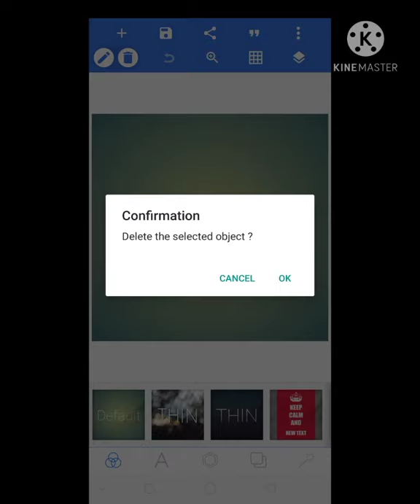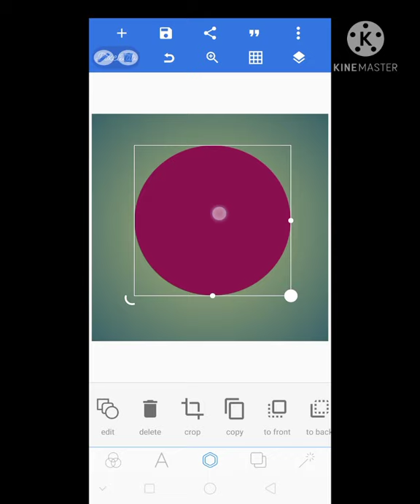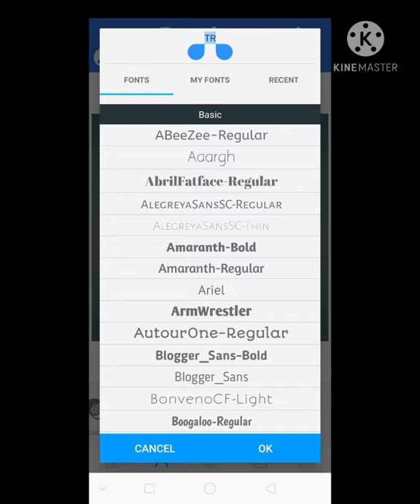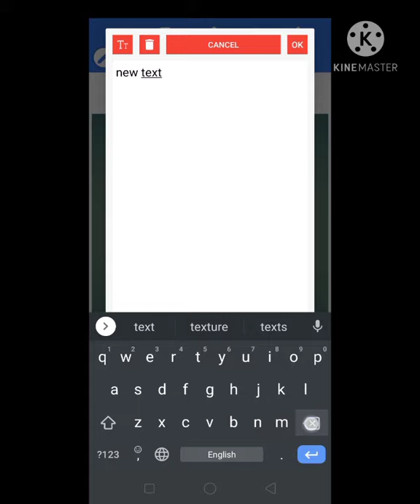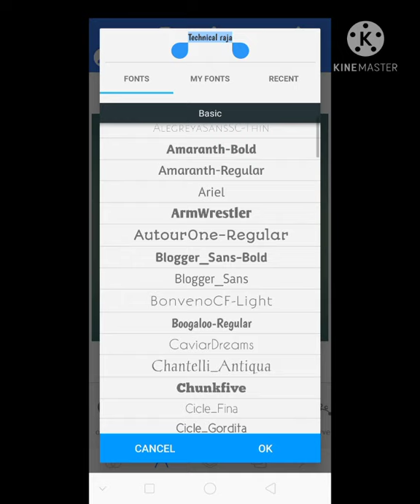Mobile se Profactional logo kaise banaye | How to make Profactional logo mobile for free | Logo 2021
Mobile se Profactional logo kaise banaye | How to Profactional logo mobile for free | Logo 2021

How to make logo for mobile phone
Mobile se Logo kaise banaye
Logo banane Ka aasaan tarika 2021
2021 main logo kaise banaye
Apne phone se logo kaise banaye
YouTube ke liye logo kaise banate hai
How to make logo for YouTube 2021
2021 main YouTube ke liye Logo kese banaye
Business ke liye logo kaise banaye
Apna khud Ka logo kaise banaye
Apne business ke liye logo kaise banaye
Logo banane ke aasaan trick  in 2021
professional Logo kese banaye Jate hai
Logo banana sikhain 2021
2021 main logo banana dikhye
best logo for YouTube
Logo making app
Logo banane wala app
Logo kon se app se banate hai
Logo banane ke liye kon SA application sah hai
2021 main logo banane wala app
Best app for Logo making
Logo maker application
Best of logo maker app
Logo banane ke liye kon app use kare
Pixel lab se Logo kaise banaye
Pixel lab app ko kaise use kare
pixel lab chalana kaise sikhe
How to make Logo on pixel lab 2021

अस्वीकरण-
कुछ सामग्री उचित उपयोग के तहत शैक्षिक उद्देश्य के लिए उपयोग की जाती है।  गैर-लाभकारी, शैक्षिक या व्यक्तिगत उपयोग उचित उपयोग के पक्ष में संतुलन का सुझाव देता है।